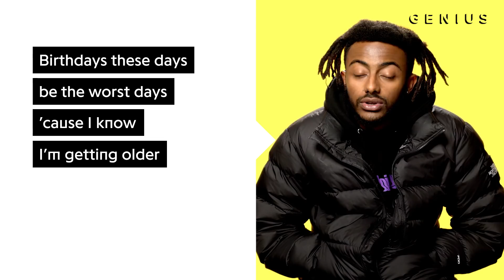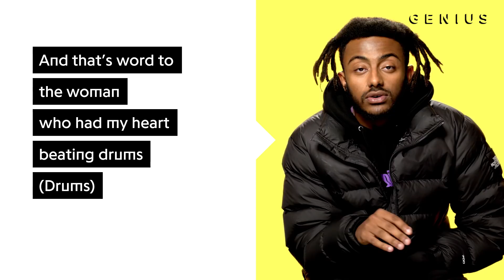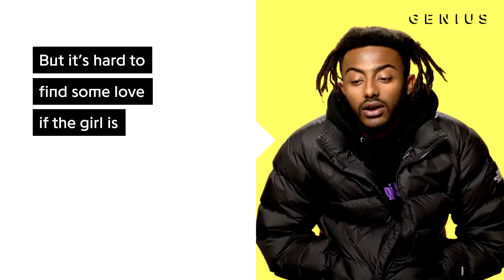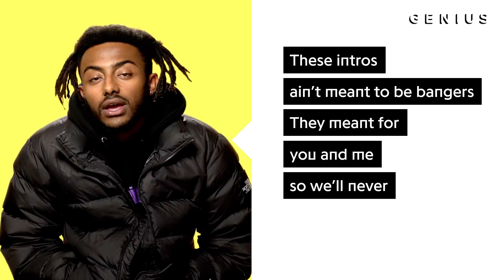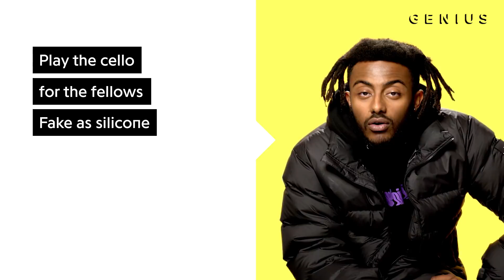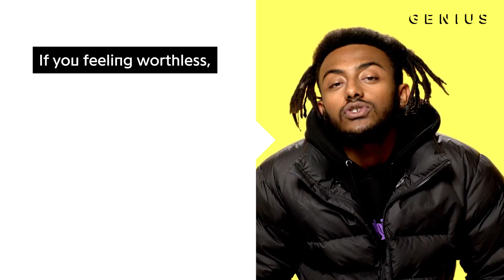Aminé "DR. WHOEVER" Official Lyrics & Meaning | Verified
Aminé surprised fans with his latest project ‘ONEPOINTFIVE’ in mid-August. The standout track “DR. WHOEVER” has amassed 3 million Spotify streams to date, and is produced by Charlie Brown, Pasqué, and Aminé himself. It features the Portland rapper opening up about topics such as mental health, family life, and the traditional ideas of masculinity, as well as a secret former relationship with Kehlani.

Read all the lyrics to Aminé’s “DR. WHOEVER” on Genius